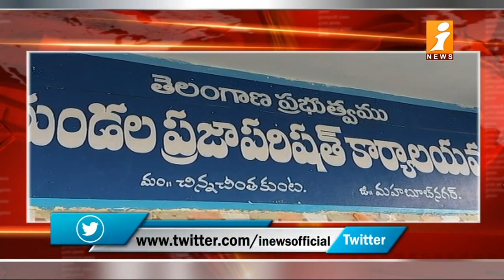మహబూబ్ నగర్ జిల్లాలో ఎంపీడీఓ - ఎంఈఓ మధ్య ఘర్షణ | MPDO and MEO Fight In Chinna Chintakunta MRO Office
మహబూబ్ నగర్ జిల్లాలో ఎంపీడీఓ - ఎంఈఓ మధ్య ఘర్షణ | MPDO MEO Chinna Chintakunta MRO Office | Mahabubnagar | iNews